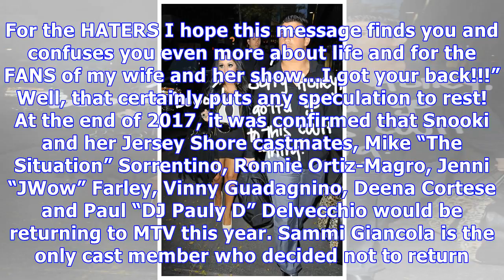Are Snooki & Jionni LaValle Divorcing? — Fans Fear A Split Because He’s Not On New ‘Jersey Shore’